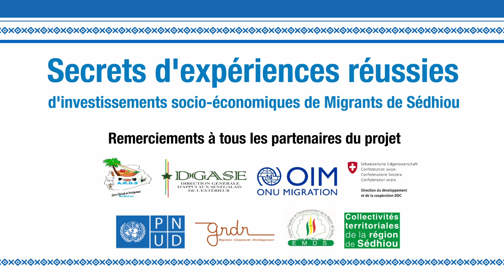Siré Biaye, une migrante de retour du Maroc qui a osé investir dans l'agriculture...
Cette vidéo sur Siré BIAYE (migrante de retour après 5 années passées au Maroc, titulaire d’un Master 2 en Finance des Entreprises, s’active dans l’agriculture dans le village de Bounkiling diola, département de Sédhiou), a été réalisée dans le cadre de la mise en œuvre du Projet d’Appui aux Initiatives de Co-développement économique local dans la région de Sédhiou, deuxième phase (PAICODELS 2). Pour l’exécution du PAICODELS 2, un Accord tripartite a été signé entre l’OIM, la Direction générale d’Appui aux Sénégalais de l’Extérieur (DGASE) et l’ARDS.

Le projet s’est déroulé dans le cadre du Programme Mondial OIM-PNUD « Migration For Sustainable Development » (M4SD), au Sénégal, qui est un programme global inter-agences mis en œuvre par l’OIM en partenariat étroit avec le PNUD, grâce aux financements de la Direction du Développement et de la Coopération Suisse (DDC).